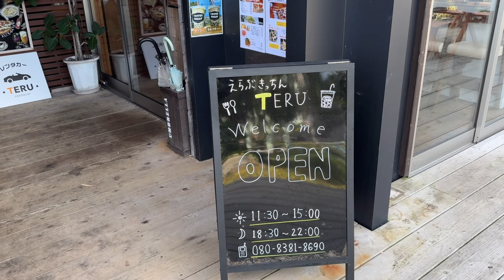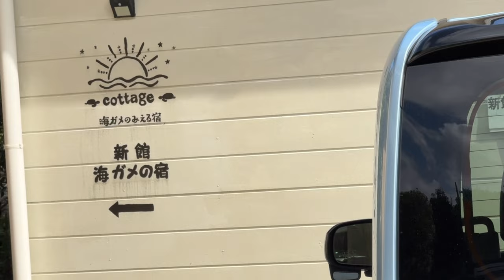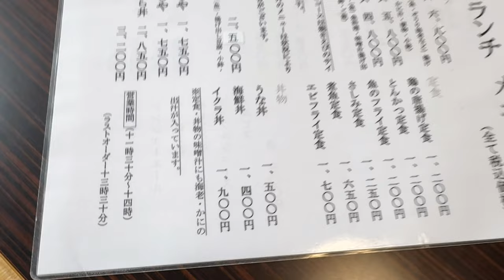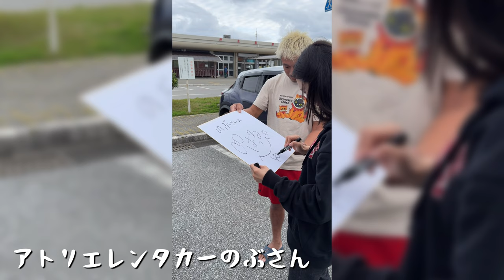【女ひとり旅】沖永良部島で食い倒れ！！【後編】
やっぱり旅が大好き！
花より団子になりがち！！

これからも色んな所に行きたい！！

写真集がすごく売れてるよ🚨増刷決定！！ありがとうございます！！

🔹Amazon

兒玉 遥  福岡県出身
エイベックス所属。女優業中心に活動中。

エイベックス・アスナロ・カンパニー株式会社

〒108-0073
東京都港区三田1-4-1 住友不動産麻布十番ビル
エイベックス・アスナロ・カンパニー（株）
兒玉遥宛

これから【 こだまちゃんねる 】をどうぞ宜しくお願いします！